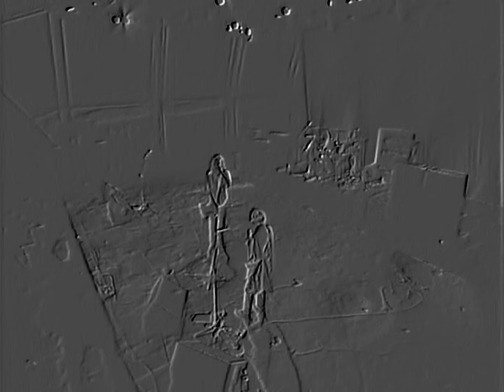Preview 2 Nirvana Random Effects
Requested by: Nobody
Add me on Discord: Jackhogs#8980